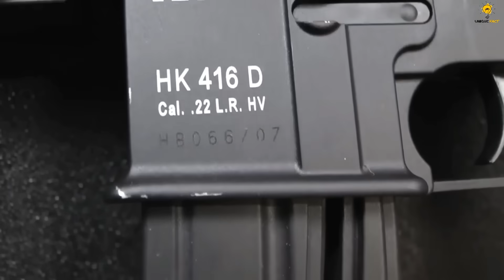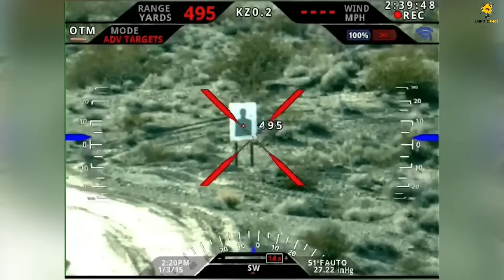পৃথিবী ধ্বংসের জন্য এই ১০টি অস্ত্রই যথেষ্ট..😱😱 || MOST Powerful Gun in the World